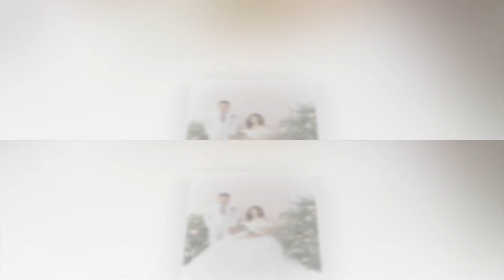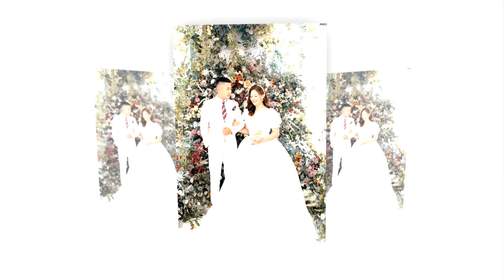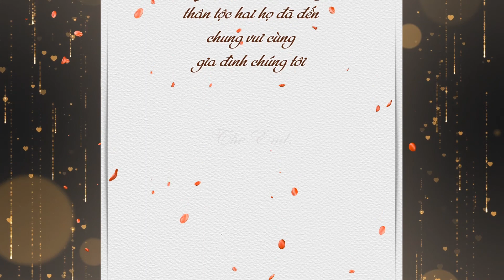Vinh chau full HD1080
Vinh chau (Nhat Wedding)